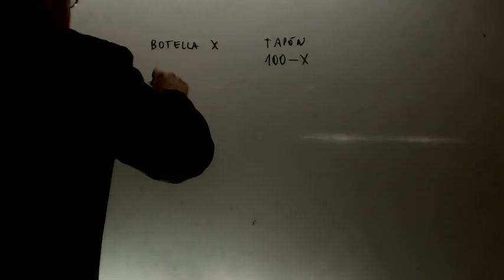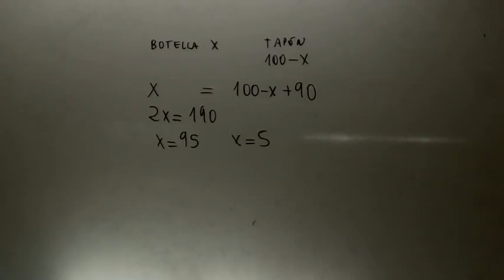Problemas de ecuaciones 11 Matematicas 3 ESO Academia Usero Estepona